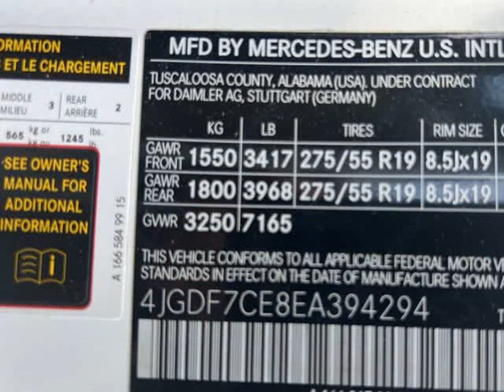2014 Mercedes-Benz GL-Class GL 450 4MATIC AWD 4dr SUV (Cumming, Georgia)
GEORGIA LUXURY MOTOR SALES
544 atlanta rd
Cumming